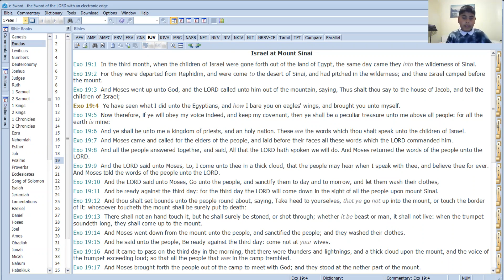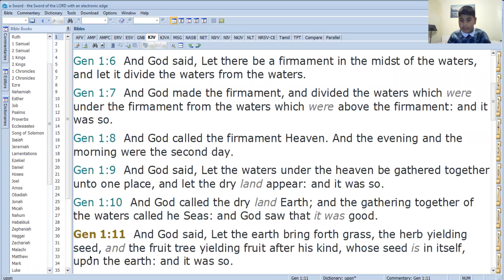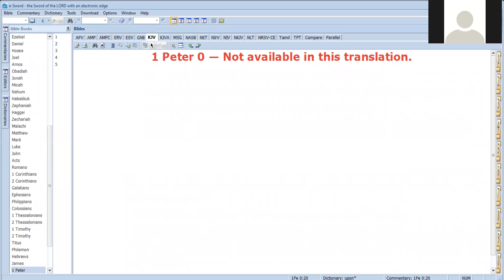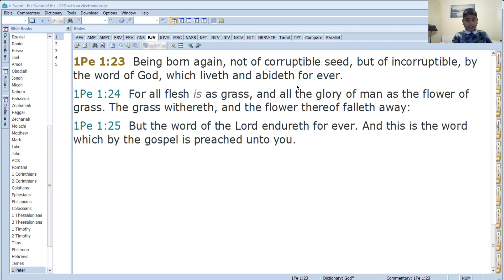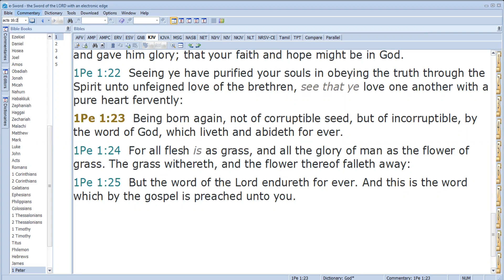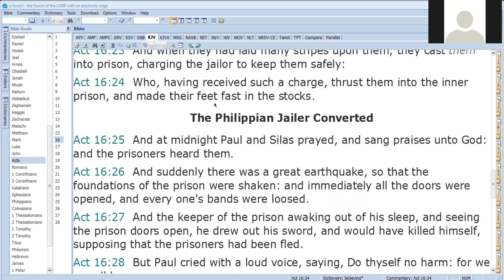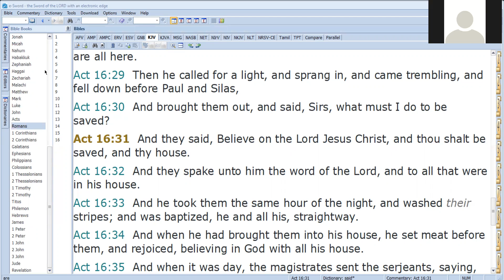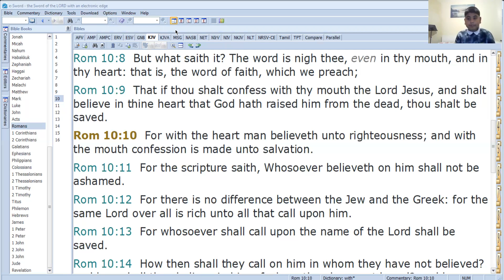Spiritual Breakfast 30th November 2021 Exercising Authority